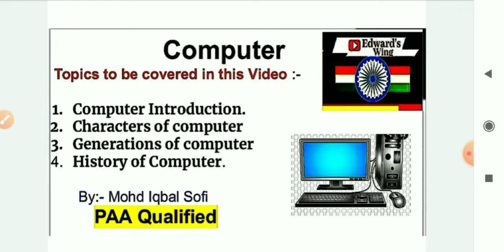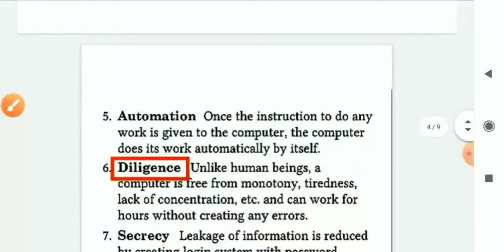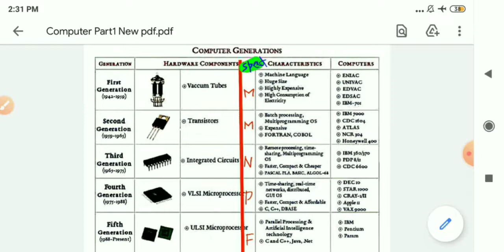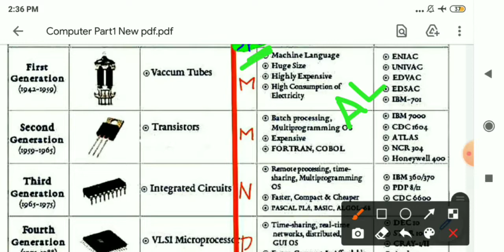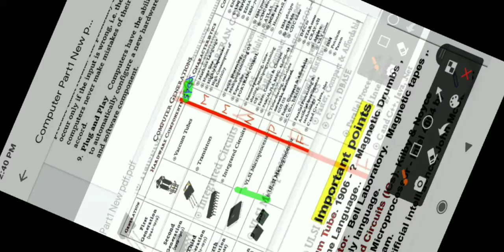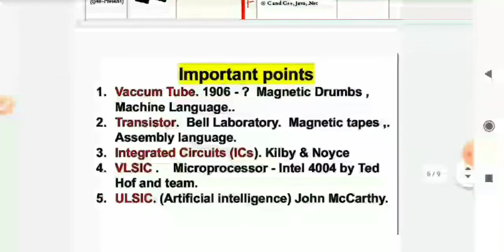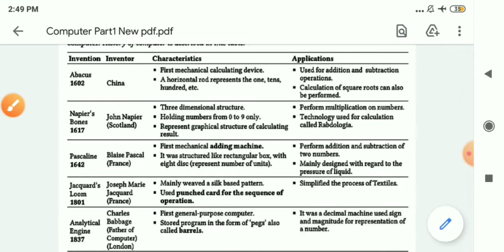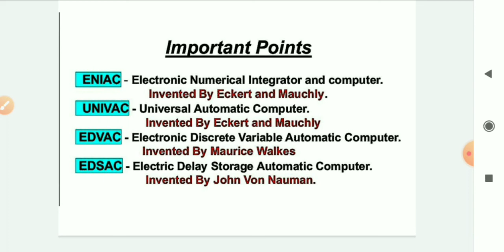JKP Sub Inspector || Computer - Basics of Computer by Iqbal Sir